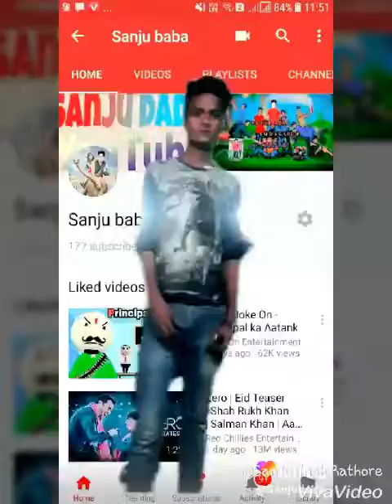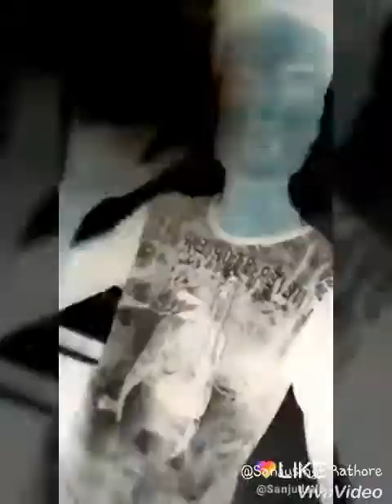Sanju dada | new song latest remix DJ Sanjay Dutt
Sanju movie latest song video remix full HD Daler all song all remix Punjabi
5:56
Sanju Trailer Breakdown | जानिए संजू फिल्म की पूरी कहानी | Sanjay Dutt Real Life Story
Movies 24x7
615K views

20:24
50 Facts You Didn't Know About Sanjay Dutt | SANJU
5ocial
5M views

2:36:09
Munna Bhai MBBS Full Movie HD
Ishtiaq Ahmed Mugdha

39:05
Sanjay Dutt in Aap Ki Adalat (Full Interivew)
IndiaTV
8.8M views

8:33
11 Heartbreaking Stories of Sanjay Dutt's Dr*g Addiction | Sanju
5ocial
Recommended for you
New

Unlimited Fun | Wonderful Raghav Juyal And Dance plus members | In Dance Plus 2
Jangir Creation

Duplicate God, Wrong No. with English Subtitles. Full HD 1080p
Switch Planes

Vivegam (2018) New Released Full Hindi Dubbed Movie | Ajith Kumar, Kajal Aggarwal, Vivek Oberoi
Goldmines Telefilms

Sanju Full Song | Ae Kaash Kahi Aisa Hota | Ranbir Kapoor | Anushka Sharma | Sampreet Dutta | 2018
Freakin' Music Entertainment
6.3M views

THE FEMALE BESTIE | Awanish Singh
Awanish Singh
563K views
New

LIVE: Snake vs Porcupine, Elephants & Crocodiles - Real Fight attacks - Wild Discovery Animals
Wild Animals TV
2.3K watching
LIVE NOW

Hardik Pandya Masti in Flight with Virat Kohli, MS Dhoni, Rohit Sharma before India vs Ireland T20
Cricket India
349K views
New

SANJU: Main Badhiya Tu Bhi Badhiya Lyrical| Ranbir Kapoor | Sonam Kapoor |Sonu Nigam Sunidhi Chauhan
T-Series
2M views

Lage Raho Munnabhai – Only the Funny Scenes
Adi H

Zingaat Hindi | Dhadak | Ishaan & Janhvi | Ajay-Atul | Amitabh Bhattacharya
Zee Music Company
760K views
New

50 Facts You Didn't Know about Salman Khan
5ocial

Most Entertaining scenes of Johnny Lever & Kader Khan from 90's Hindi comedy Movie - Dulhe Raja
Shemaroo
4.8M views

Munna's admission - Funny scene | Munna Bhai MBBS | Sanjay Dutt | Arshad Warsi | Boman Irani
VinodChopraFIlms

Sanju original video for sanjay dutt fans, kar har maidan Fateh..!!
Parth Ojha
1.1M views

Dhadak | Official Trailer | Janhvi & Ishaan | Shashank Khaitan | Karan Johar
Dharma Productions
39M views

Sanju | Official Trailer | Ranbir Kapoor | Rajkumar Hirani | Releasing on 29th JuneSANJU: "Munna Bhai" Trailer (2018) Ranbir Kapoor Movie HDSanju | Official Trailer | Ranbir Kapoor | Rajkumar Hirani | Releasing on 29th June